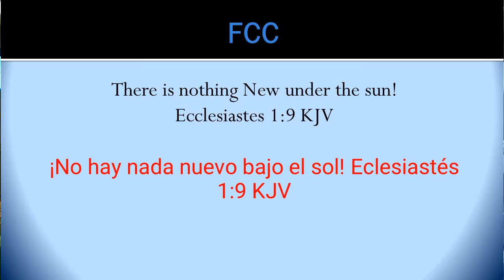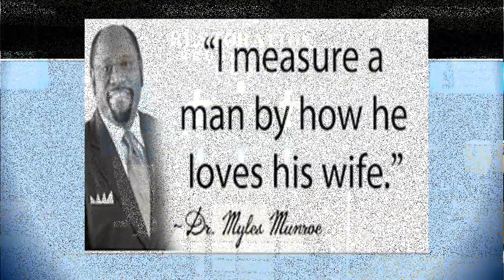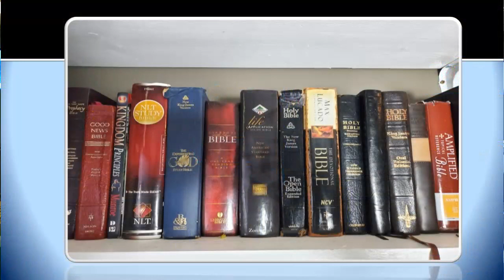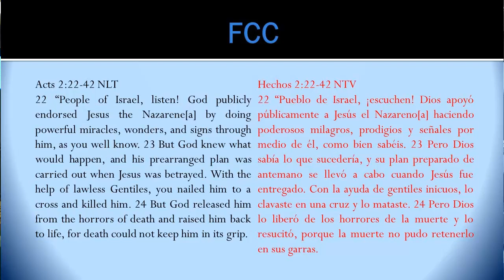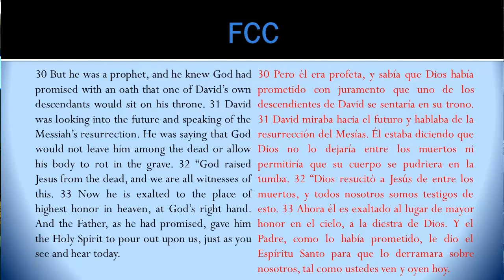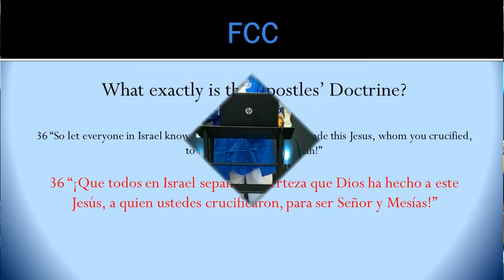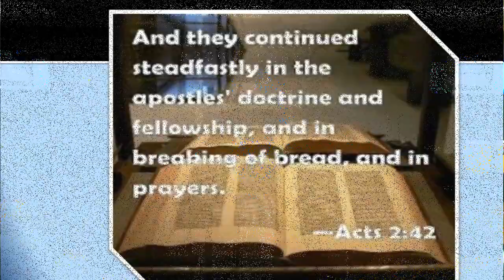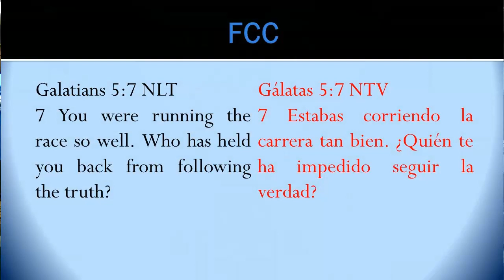Apostle: The Apostles' Doctrine (06-25-2023)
Pastor Jeff Galmore of ministers on the Apostles' Doctrine and the pattern of the early church.

All content, music and video edits performed by Pastor Jeff Galmore